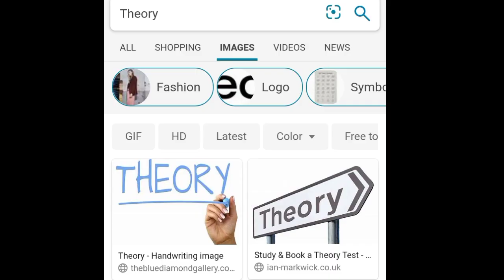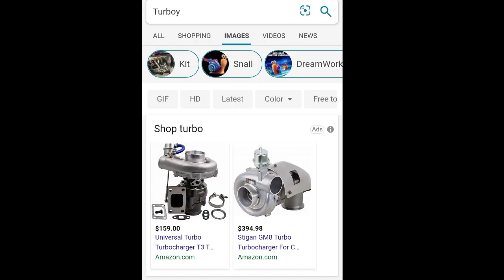Pitagyro Members in Google Images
I was bored so I did this.